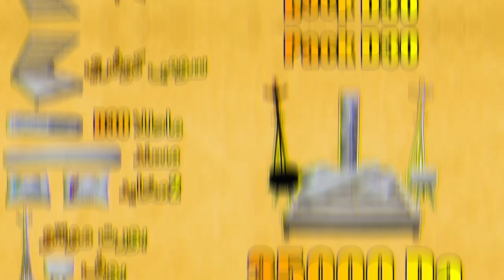عرض الخاص بزبائن لي شراو غرف النوم فقط عند أثاث الثقة🔥العرض الخاص Pack D30 😍